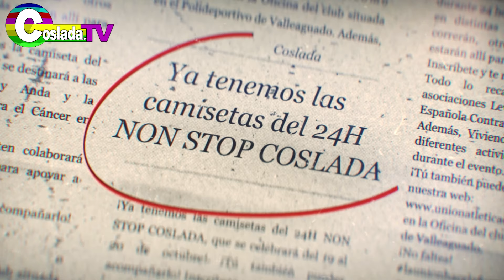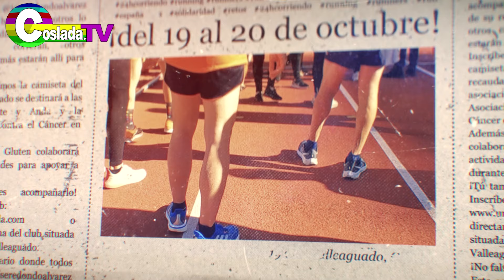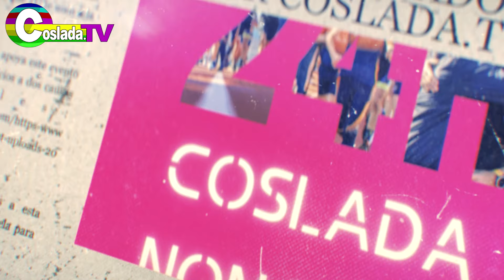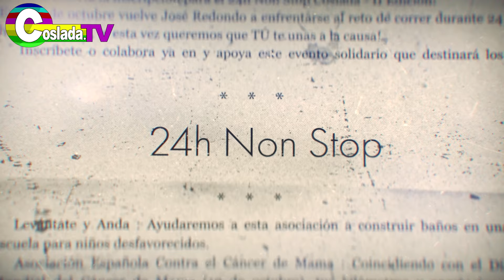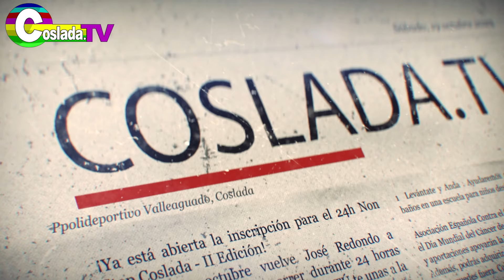¡Ya está abierta la inscripción para el 24h Non Stop Coslada - II Edición!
Este 19 de octubre vuelve José Redondo a enfrentarse al reto de correr durante 24 horas seguidas, ¡y esta vez queremos que TÚ te unas a la causa!

Inscríbete o colabora ya en y apoya este evento solidario que destinará los beneficios a dos causas increíbles:

1️⃣ Levántate y Anda : Ayudaremos a esta asociación a construir baños en una escuela para niños desfavorecidos. 🛠️🚽

2️⃣ Asociación Española Contra el Cáncer de Mama : Coincidiendo con el Día Mundial del Cáncer de Mama (19 de octubre), tus kilómetros y aportaciones apoyarán la investigación contra esta enfermedad. 🎗️👩‍🔬

Además, podrás adquirir una camiseta conmemorativa por solo 11€ , ¡y todos los beneficios serán para estas dos causas! 👕💖

No te quedes fuera. Colabora corriendo, caminando o simplemente aportando tu granito de arena.
¡Unámonos para hacer del deporte un acto de solidaridad!